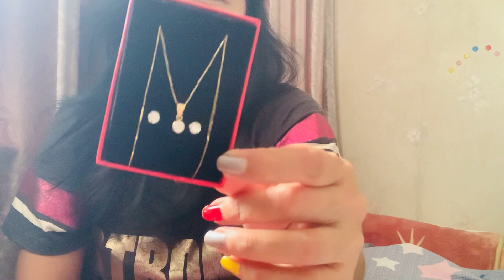SAUDI GOLD 18K PAWNABLE // GOLD GOOD INVESTMENT // PM IS THE KEY